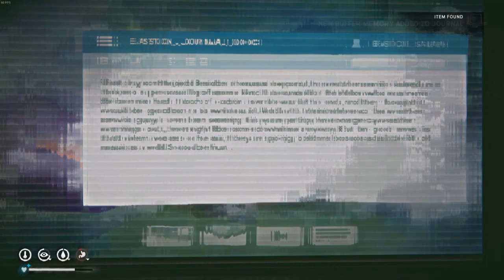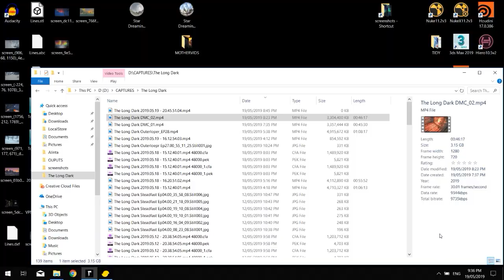Deadman's Challenge EP03 - The Artful Dodger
The Deadman's Challenge is a community challenge where everything is set to it hardest setting and healing is off.

The new steadfast ranger update Birch Tea is in play and to be up front about it we aim to use it if we can. So not a purist run but one for the fun of it.

Call me the Birchman